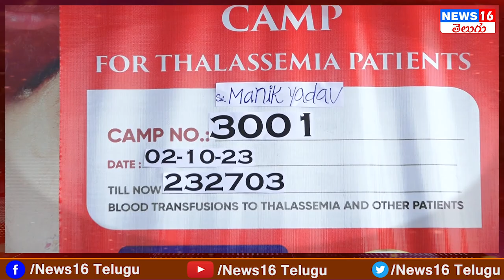Patancheru BRS Young Leader Manik Yadav Face to Face | Blood Donation Camp | Ilapur Village |NEWS16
Patancheru BRS Young Leader Manik Yadav Face to Face | Blood Donation Camp | Ilapur Village | NEWS16 Telugu

 / news16telugu​.  .